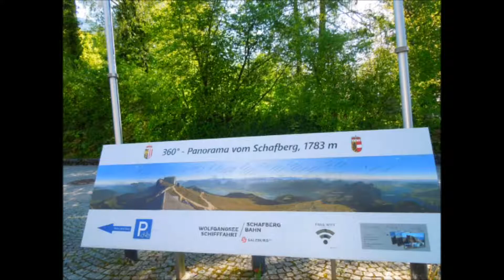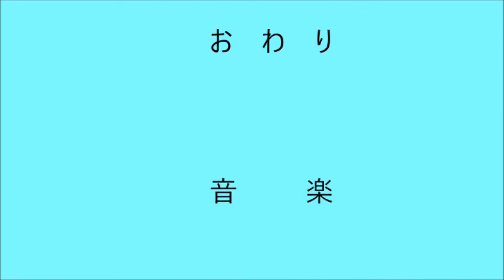オーストリア～ザルツブルク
オーストリアのザルツブルクで撮影した写真をもとにフォトムービーを作成しました。おもな訪問先は、ザルツブルク大聖堂、ミラベル宮殿・広場、ホーエンザルツブルク城塞、シャーフベルク登山鉄道、ヴォルフガング湖畔、ハルシュタット湖、メルク修道院などです。BGMは「サウンドオブミュージック」より。なお、この作品は私の妹が作成したものです。